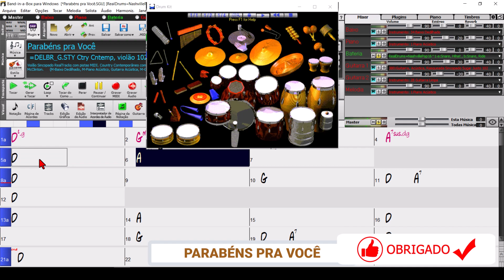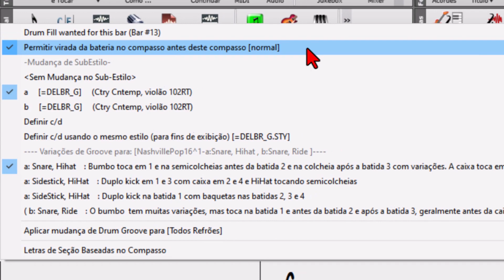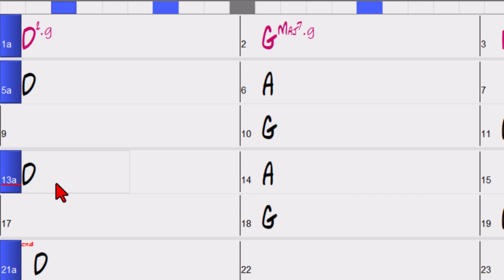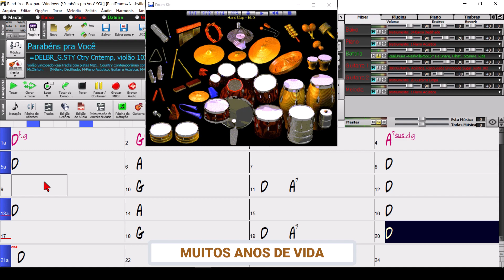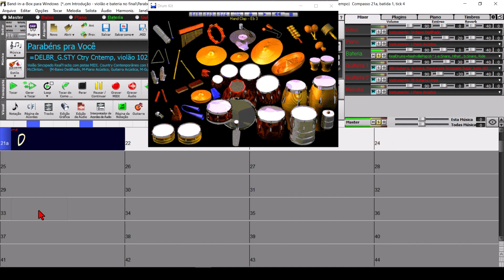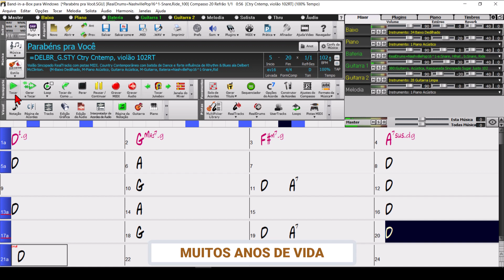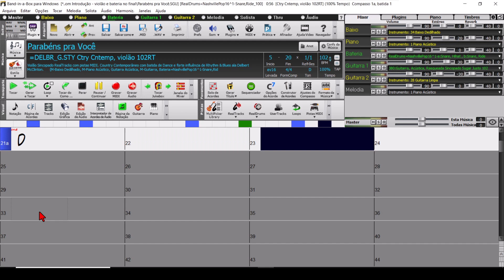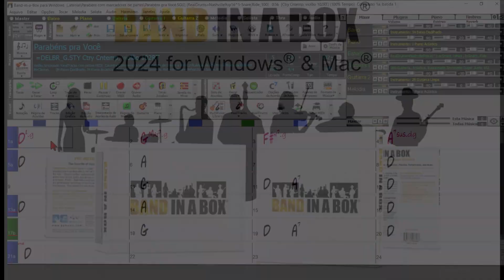🎵 Aprendendo na Prática - Parte 4 🎵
Band in a Box 2024 para Windows - Continuação - Alterando o Groove de Bateria
Como criar um playback para cantar e acompanhar
Aprendendo a usar o Band in a Box
Aprendendo o básico
Aprendendo na prática como criar um playback
Como criar um playback para cantar

Esta ferramenta é incrível para fazer nossos playbacks com os instrumentos e ritmos de nossa preferência.

Capítulos:

00:00 - Apresentação
00:11 - Introdução
00:38 - Alterando o groove de bateria
02:59 - Alterando as batidas dos marcadores
10:07 - Alterando o sub-estilo
13:00 - Consideração final